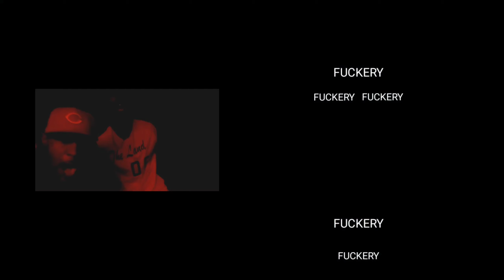OG Staxx + Kootie Brown - FUCKERY